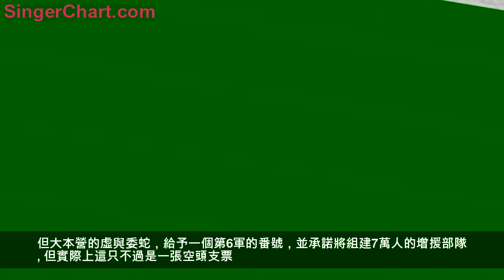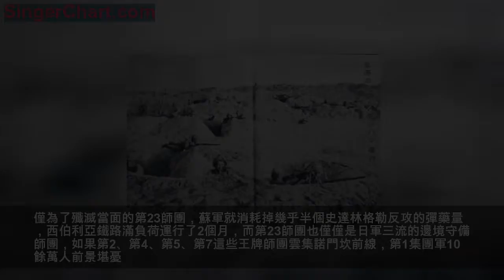諾門坎戰役：日軍不敗而敗，蘇軍不勝而勝！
1939年日蘇爆發了一場持續4個月的諾門坎戰役，該戰鮮為人知又引人注目，這是一場日軍二流部隊用一戰武器裝備與准二戰水平的蘇軍一個集團軍在無險可守的平原地形交戰。這場戰役長期以來在中國就是一個充滿神話的戰鬥，指揮該戰役的日軍指指官是名不見經傳的小笠原中將，而蘇軍的指揮官則是被蘇聯吹上天的戰神朱可夫。戰役結果，蘇軍方面宣稱：此戰以損失6000餘人的代價擊潰日軍6萬人，從而扼制了日軍企圖北上的野心。

但奇怪的是，蘇聯方面既然大獲全勝，卻又與日本簽署友好條約，不僅將抗聯撤出東北，連對中國的抗戰援助也停止下來（美援未至，蘇援斷絕，中國抗戰進入寒凍）。日本不僅在戰後通過埋界碑的方式從外蒙古撈了點土地，還在庫頁島和漁業問題上得到蘇聯的讓步。打了勝仗給予對方好處，這可不符合蘇聯人的本性。在蘇芬戰爭中，蘇軍雖然損失慘重，但憑藉北極熊的體量仍然在最後干趴芬蘭，逼得芬蘭只好割地求和，曼納海姆防線也徹底消失。而諾門坎的較量也只能證明一件事，蘇聯人在此戰中贏的心虛，甚至可以說不敗而敗。日軍則雖敗猶勝，其二流師團展現出的強悍戰鬥力讓蘇軍為之心驚膽戰。
日蘇雙方發生衝突的諾門坎位於偽滿洲國和外蒙古國邊界。每年的5月初，哈勒欣河東岸，水草豐美，大批外蒙軍的馬群過來放牧，以往偽滿邊境部隊也就睜一隻眼閉一隻眼。但到了1939年5月，這裡卻氣氛緊張，雙方邊境守備隊就越境放牧問題頻頻發生衝突，隨著事態升級，雙方更是互不相讓，大打出手。

1939年5月4日，外蒙騎兵越境放牧被滿軍驅逐。5月11日，外蒙騎兵又在諾門坎西南約15公里處與滿洲國增多警備隊發生交火，蒙軍在衝突中吃虧撤退。12日，蒙軍不甘失敗再次捲土重來。5月13日，日軍邊境守備第23師團得到了偽滿軍請求增援的報告後，遂後派出增援部隊加入戰鬥。5月14日，日軍地面部隊在航空兵第10飛行隊的配合下，進攻蒙軍駐守的742高地。外蒙人被逐回哈爾哈河西岸。當日軍撤走之後，蒙軍再一次返回諾門坎，並向蘇聯方面請求增援。

5月21日，蘇軍在哈勒欣河西岸集結了步兵第57、第82師、坦克第11旅、外蒙第6師等部隊意圖發起反攻。日軍見對方擺開架式，便出動師團搜索隊、步兵第64聯隊和一部分滿軍等2000餘人出擊，小笠原覺得日軍可以輕鬆搞定蘇蒙軍，便將戰鬥指揮權交給第64步兵聯隊長山縣武光大佐。5月23日，日軍偵察機發現蘇聯集結的大批飛機，於是關東軍方面也調派駐紮在哈爾濱的第11戰鬥兩個中隊趕赴諾門坎助戰。5月24日，蘇蒙軍2300餘人進入哈拉欣河東岸建立陣地。

5月27日夜間，抵近前線的山縣武光將部隊分成幾路，準備對進入哈拉哈河東岸的蘇蒙軍實施包抄，其中23師團搜索隊200餘人在隊長東八百藏的指揮下孤軍深入蘇蒙軍後方，他不僅準備切斷蘇蒙軍後路，而且還打算相機瓦解蘇蒙軍陣地。28日晨6時，還未等到東八百藏動手，蘇軍便搶先進攻，意圖吃掉這支孤軍。與此同時，山縣主力也在蘇蒙軍正面發起進攻，外蒙軍第15騎兵團在吃早飯時被日軍打了個措手不及，傷亡慘重。而外蒙軍第17騎兵團亦遭日軍重創，日軍突入外蒙第6騎兵師司令部，師長沙日布被打死，師政委和蘇聯顧問逃逸。

雖然正面山縣主力攻勢猛烈，但蘇蒙軍顯然更清楚意圖截斷他們後路、奪取河口渡橋的東八百藏搜索隊才是最危險的敵人。於是蘇軍開始將哈勒欣河西岸的預備隊壓上，向日軍搜索隊進攻。東八百藏人數雖不多，但抵抗相當頑強，他們一連擊退蘇軍數次裝甲衝鋒，戰至8時，東八百藏的部下甚至可以望見北面3000米外的友軍第10中隊。但希望也就在眼前開始破滅，蘇軍為了殲滅這股日軍，開始用炮火猛烈轟擊。搜索隊被炸的幾乎無處藏身，日軍只能使用鋼盔在地上挖掘散兵坑，由於被圍日軍幾乎未攜帶任何重武器，蘇軍便躲在日軍輕武器射程之外，不斷用坦克炮、火炮、迫擊炮等攻擊搜索隊，使日軍傷亡不斷增加，處境危險。

5月28日經過一天惡戰，東八百藏部傷亡很大，彈藥也幾乎消耗殆盡。為了避免最後的覆滅，他不得不向山縣請求支援。晚上7時，一支32人的日軍小隊被槍炮聲吸引誤打誤撞的加入了東八百藏的戰鬥，但人數太少，仍然無濟於事。21時，夜幕降臨，東八百藏原本指望蘇軍能停止進攻。但讓他絕望的是，蘇軍在坦克配合下發起猛烈攻勢，東八百藏被迫全力迎戰，在經過惡戰之後，蘇軍雖撤，但搜索隊所剩無幾。就在搜索隊激戰同時，他派出告急的士兵已到達山縣支隊本部。在獲知搜索隊困境後，山縣派出兩次彈藥支援小隊，但均在距離東八百藏搜索隊附近數百米距離上被消滅。5月29日，東八百藏部迎來最後的時刻，日軍搜索隊能動的人全部投入戰鬥，到晚上18時，彈盡糧絕的東八百藏帶著最後20人向蘇軍坦克發起衝鋒，最後全部被擊斃。東八百藏戰死以後，日軍出動3輛卡車收屍。在回收了40多具完整的屍體中，竟還有4、5個活人，把前來哀悼的日軍官兵嚇的魂飛魄散。
山縣支隊分進合擊的計劃破滅，東八百藏搜索隊全部被殲，正面又強攻不下。5月30日下午，日軍23師團71聯隊又有5個中隊趕來支援，蘇軍見對方重炮力量增加後遂主動從哈勒欣河東岸撤退，而日軍見兵力薄弱無法取得突破性戰果也同時撤回海拉爾。至此，日蘇第一輪較量結束。
第一階段戰鬥之後，朱可夫調任至諾門坎地區擔任蘇軍總指揮，蘇聯開始調集兵力和物資，並抽調飛行教官對飛行員進行培訓，為下一階段的反攻作準備。而日軍則因師團長小松原謊報大捷而疏於戒備，麻痹大意。

6月，雙方以空中戰鬥為序幕重新展開角逐。6月19日，蘇軍空軍襲擊了日軍兵站甘珠爾廟、阿木古朗、阿爾山等地，摧毀日軍儲備的500桶汽油。6月20日，氣急敗壞的小松原率第23師團2萬人向諾門坎進發。關東軍同時調第1坦克團和第2飛行集團支援。6月22日，蘇軍出動207架飛機要空襲甘珠爾廟、阿木古郎將軍廟一帶的日軍集結地和野戰機場。雙方在諾門坎上空大戰3天，共損失110架飛機。但蘇軍強大的工業生產能力很快彌補了損失，日軍飛行員儘管技戰優秀，但仍雙拳難敵四手，隨著蘇軍的不斷消耗，日軍陷入被動挨打的境地。
6月27日，為了遏制蘇軍的空中威脅，日軍集中177架飛機遠程奔襲蘇聯塔木斯克空軍基地。由於出乎蘇軍預料，日航空兵突襲大獲成功，共摧毀蘇軍飛機124架。這次的空襲重創了諾門坎上空的蘇軍航空兵，直到兩月後，制空權才重新回到蘇軍手中。
在奪取制空權後，日軍開始策劃反擊。由於蘇軍在火炮數量和發射密度程度上遠超日軍，這使日軍在戰鬥中損失很大。因此，為了拔出蘇軍的火力優勢，日軍決定夜襲直接摧毀掉蘇軍部署在縱深的火炮陣地。

7月2日夜，日軍安崗戰車支隊集結89式中戰車和95式輕戰車46輛發起夜襲。由於蘇軍正面防禦嚴密，日軍的進攻就必須進行遠距離迂迴。為了避免中途被蘇軍發現，日軍戰車隊在行進過程中全部關閉車燈，保持無線電靜默狀態。在一望無際的草原上，幾乎沒有任何明顯參照物，夜間導航只能依靠羅盤和星光。當夜又逢雷雨惡劣天氣，指揮官在無法與每一輛戰車保持聯絡的情況下，日軍偷襲車隊竟無一輛掉隊、迷路，全部到達指定攻擊位置。當日軍夜襲車隊出現在蘇軍第36摩步師重炮陣地面前時，蘇聯人頓時目瞪口呆。在日軍迅猛攻擊下，共摧毀蘇軍坦克、裝甲車12輛，火炮12門，反坦克炮7門，卡車20輛，日軍僅損失1輛95式輕型坦克。7月3日，安崗支隊繼續向蘇軍主陣地發起進攻，遭到蘇軍反坦克炮、坦克、重炮和空軍的聯合打擊，安崗支隊在彈藥用盡之後，停止了攻勢。
在安崗戰車支隊夜襲同時，日軍第23師團第71聯隊第1大隊800餘人也趁著夜色利用工兵架設的舟橋偷渡到哈勒欣河西岸，隨後第71聯隊和第72聯隊等6000餘人開始向哈勒欣河以西進攻，占領河西岸的巴彥查干山及其臨近地區，偽蒙古軍騎6師的反擊被擊潰。隨著河西日軍楔入河東蘇軍後方，哈勒欣河東岸蘇蒙軍陷入了被日軍分割包圍的境地。進占河西的日軍利用西岸居高臨下的地勢開始用猛烈炮火轟擊河東蘇蒙軍。
7月3日，朱可夫令蘇軍第11坦克旅、外蒙第6師和第8裝甲營及蘇軍第24摩托化步兵師聯合對渡河的日軍發起猛烈反擊。蘇軍出動300多輛坦克和裝甲車，日軍在既無戰車也無反坦克武器情況下，以1200個汽水瓶製作成燃燒瓶，向蘇軍坦瘋狂攻擊，蘇軍77輛坦克和裝甲車被日軍擊毀。

兩天的戰鬥，日軍利用夜襲重創並分割了蘇軍，在河西在贏得一塊立足之地。但關東軍副參謀矢野音三郎少將認識到蘇軍裝甲力量的強大，他據此認為如果日軍仍留在河西岸，則很有可能被蘇軍切斷退路而被全殲。於是，23師團2個聯隊的河西部隊在3日晚上開始向東岸撤退。蘇軍發現河西日軍後撤後，便從地面發射和空中投下的燃燒彈將戰場照的如同白晝，接著密集的炮火向日軍頭上猛砸過去，日軍第23師團參謀長大內孜大佐在夜間的混戰中被流彈擊中，當場陣亡。7月4日晨，日軍河西部隊在第7師團第26聯隊掩護下回到河東出發陣地。是役，蘇日兩軍皆損失慘重，河西日軍被蘇軍逐回東岸，河東的蘇蒙軍則傷亡達1.5萬人，日軍基本上全殲了河東蘇蒙軍。
7月7日，日軍尾川大隊一個中隊的日軍在40米的距離上對一支蘇聯部隊突然展開白刃突擊，102名蘇軍被日軍刺殺。隨後兩軍進行激烈交火，拉據戰持續到10日，雙方戰事陷入膠著狀態。

日軍撤入東岸後，再一次清醒認識到蘇軍火炮的強大。於是野戰重炮兵第1聯隊、獨立野戰重炮兵第7聯隊、穆稜重炮兵聯隊均先後調赴諾門坎地區以增強日軍炮兵火力。但所有炮兵部隊皆不滿員，日軍實際上的炮兵實力仍然與蘇軍有很大差距。為此關東軍又向23師團增調38門大口徑加農炮，以期能壓制蘇軍火力。為了等待炮兵到來，日軍第23師團在半個月內沒有展開大規模的進攻，這也同時給蘇蒙軍整軍備戰提供了充足的時間。
由於諾門坎地區的戰事久拖不決，關東軍司令部也認識到如果不能擊退蘇軍，則日軍在滿洲地區的軍事實力脆弱性暴露無疑。於是司令部要求23師團儘快發起反攻，一舉解決掉當面蘇軍。

7月23日清晨，日軍對蘇軍進行偵測性炮擊，在蘇軍炮兵反擊後，日軍炮兵觀測員和偵查機則根據收集到的情報計算出蘇軍的炮兵方位和距離。根據這些數據，日軍炮兵調正射擊諸元，對蘇軍炮兵陣地進行精確打擊，蘇軍炮兵陣地瞬間變成了沉默的羔羊。隨後第23師團發起進攻，在奪取幾個小高地後，蘇軍炮火又撲天蓋地襲來，在23師團進攻部隊陷入火海之後，蘇軍成功反擊，日軍再次被逐回原地。這次進攻失敗讓日軍倍感失落，事實表明蘇軍的炮兵實力已經超出他們的想像，日軍無力進攻之下只能轉入防禦，等待增援到達。

此時關東軍方感覺事態嚴重，向大本營請求調動第2、第5、第7師師團增援，並增加對第23師團的彈藥補充。但大本營的虛與委蛇，給予一個第6軍的番號，並承諾將組建7萬人的增援部隊。但實際上這只不過是一張空頭支票。到諾門坎戰事結束，真正到戰場接應第23師團突圍的只有第8國境守備隊1個大隊兵力，其它部隊壓根就沒有出現過。大本營主導方針是力爭外交手段解決問題，畢竟關內中國戰場吃緊，大本營實在不願意在北方再重新開闢一個新的戰場。結果說到底是「一番增援猛如虎，結果只蒙二百五」，在諾門坎和數倍於己蘇軍對抗的